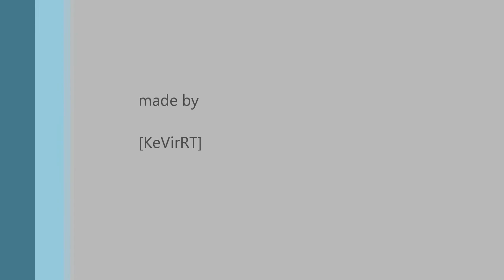2011-10-25 WTCC Suzuka Race1 @ Weissbierbude.de